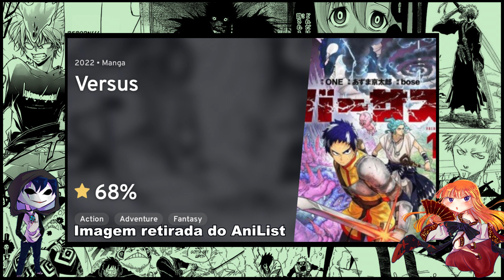CONFIRA TODOS OS MANGÁS ANUNCIADOS NA CCXP 2023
Nesse final de semana tivemos a ccxp23 em São Paulo com a presença especial de Junji Ito, e como é tradicional as editoras de mangás aqui do Brasil como Panini, JBC e Pipoca e Nanquim fazem palestras e anúncios sobre seus novos títulos para o ano seguinte, e a ideia desse vídeo é trazer todos os mangás anunciados no evento.

⏱TIMESTAMPS
00:00 Deixe o Like
00:33 Panini
01:56 JBC
04:31 Pipoca E Nanquim
05:10 Deixe um comentário